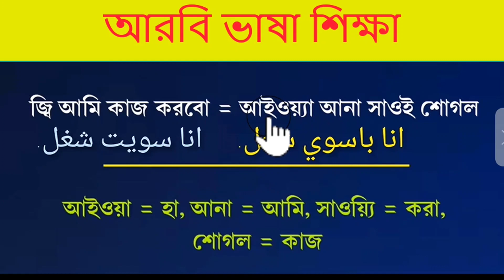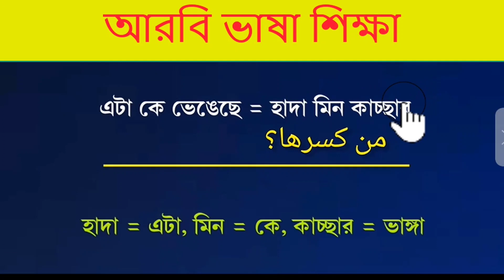নতুন প্রবাসীদের জন্য খুব সহজে আরবি ভাষা শিক্ষা | Arabic language learning by Arbi kotha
আমার ইউটিউব চ্যানেলে স্বাগতম! এখানে, আপনি একটি সহজ এবং মজার উপায়ে আরবি শিখতে পারেন। আমি ভাষার মৌলিক বিষয়ের পাশাপাশি আরও উন্নত বিষয়ের পাঠ প্রদান করি। আমি আপনাকে দ্রুত এবং আরও কার্যকরভাবে শিখতে সাহায্য করার জন্য টিপস এবং কৌশল প্রদান করি। আপনি একজন শিক্ষানবিস বা একজন অভিজ্ঞ শিক্ষার্থী, আপনি এখানে দরকারী কিছু খুঁজে পাবেন। সুতরাং, আমার সাথে যোগ দিন এবং আসুন একসাথে আরবি শিখি!

Hello viewers